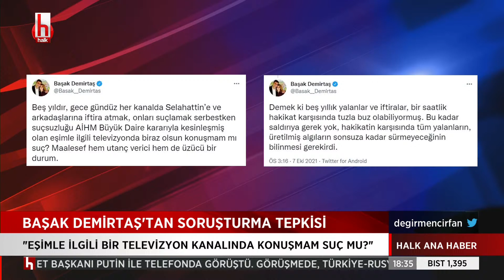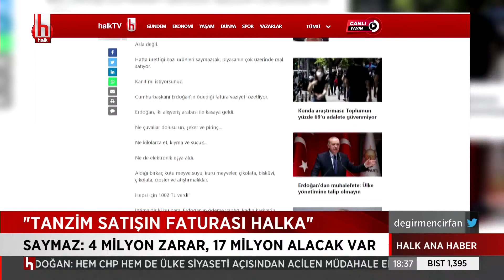Seçim yaklaştı, AKP yine söz verdi